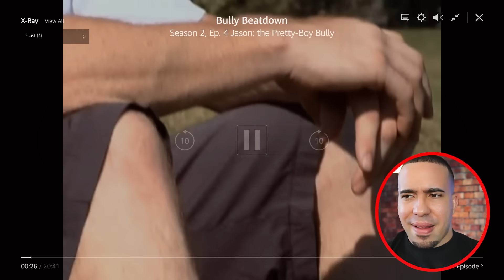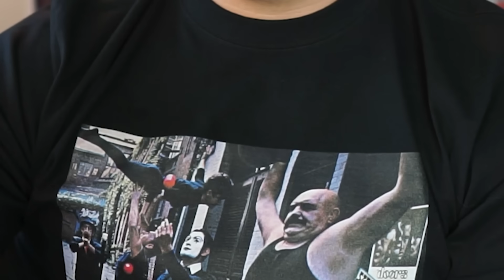Pretty Boy Bully KNOCKED OUT By MMA Fighter (Bully Beatdown)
On our favorite show, Bully Beatdown, an MMA fighter destroys a pretty boy bully. Looks and a good body mean nothing in the cage against seasoned MMA fighter Jon Murphy. Murphy toyed with the pretty boy bully during the MMA round and proceeded to destroy him in the kickboxing round. With a technical knockout to end the fight, this pretty boy’s ego was checked.